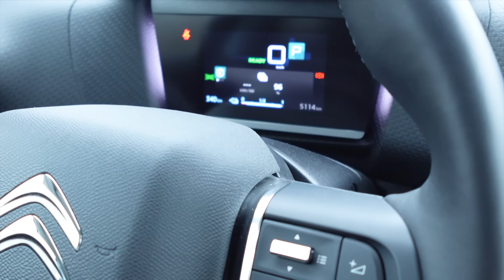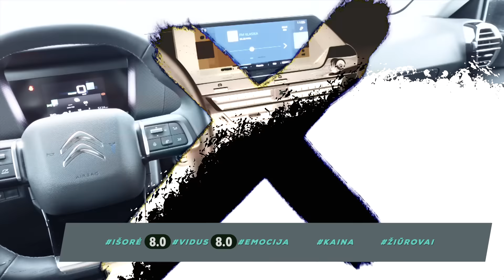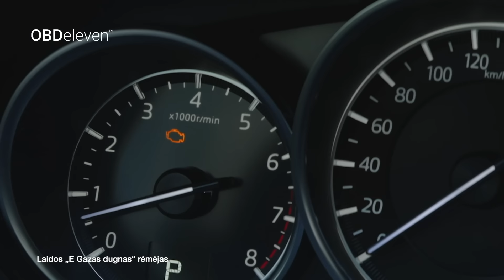Citroen E -C4: kaip išsiskirti iš konkurentų būrio?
Dar vienas naujas modelis elektromobilių rinkoje - Citroen e-C4. Atrodo neblogai, vidus - ervdus. Tik ar pavyks jam kuo nors išsiskirti iš konkrentų būrio? Bus sunku.